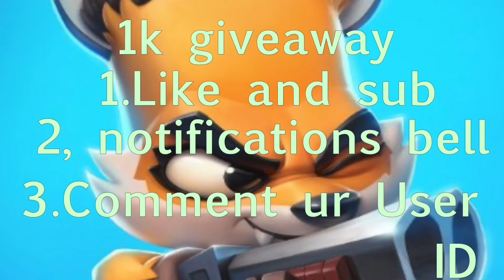Opened new clan !, opening tier 30 VIp passrewards !🤝 !!! legendary Box !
Discord Saiv YT#1111

Discord server chat with me And members

Songs always promoted my using “No Copy Right